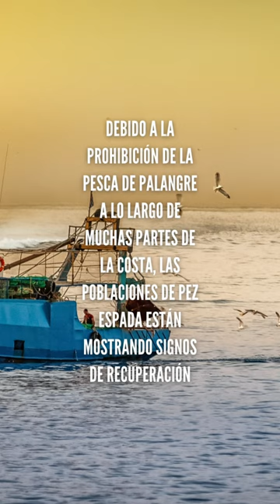los ANIMALES MARINOS MÁS VELOCES - PEZ ESPADA. Vídeo completo en mi canal!!